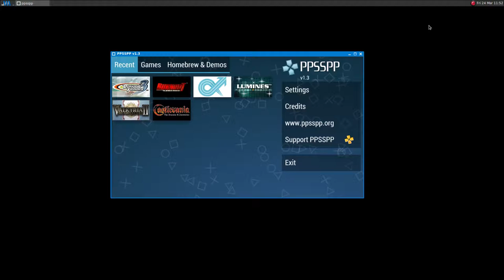PPSSPP ·· Virtua Tennis 3